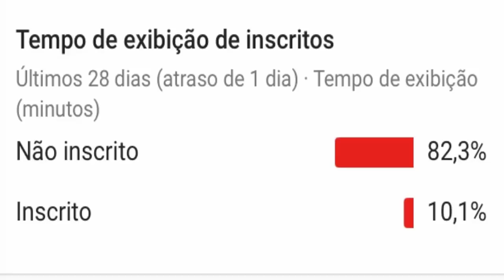ENQUETE QUEM VAI SER ELIMINADO ENTRE DIEGO, ALAN E ISABELA NO BBB 19, QUEM VAI SAIR, PESQUISA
VEJA ENQUETE ALAN DIEGO E ISABELA